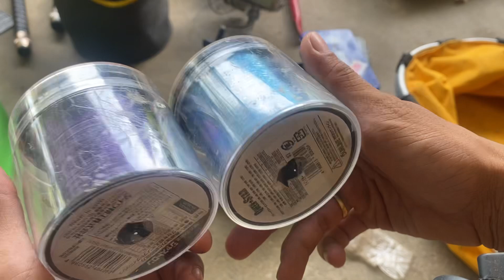Đồ nghề đồ câu Nhật bãi giá rẻ lh 0363655784 ngày 28/10